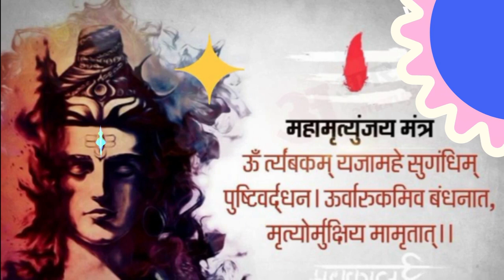Mrityunjay Mantra || Mahamrityunjay Mantra || महामृत्युंजय मंत्र || Om Namah Shivay || ॐ नमः शिवाय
The Mahamrityunjaya Mantra is a devotional chant dedicated to Lord Shiva. This mantra emits divine positive vibrations and creates a divine armour which saves you from the negative and evil powers. This mantra has an internally curing feeling.

मानसिक शान्ति व आध्यात्मिक शक्ति प्राप्त करने के लिए ध्यान साधना
The meaning of the Maha Mrityunjaya Mantra in English and Hindi!

Related Search:

Maha Mrityunjaya Mantra | Rendered by Dr. S P Balasubramanyam | Audio Song

MahaMrutyunjay Beej Mantra 108 Mantra Chanting by Enlightened Master | Best for Karma Healing

Mahamritunjaya Mantra Jaap (must listen) | sudhanshu ji ke pravachan

Mahamrityunjay Mantra || महामृत्युंजय मंत्र || Om Namah Shivay || ॐ नमः शिवाय

মহামৃত্যুঞ্জয় মন্ত্রের উপকারিতা । The benefit of mahamrityunjaya mantra

Maha Mrityunjaya Mantra [16 min.] - महामृत्युंजय मंत्र | Lyrics & Meaning | Soul Journey

Mahamritunjay Mantra 21 Time | महामृत्युंजय मंत्र 21 time | Shiv Mantra

Mahamrityunjay Mantra (108 Times) | महामृत्युंजय मंत्र | Om Tryambakam yajamahe

Mahamrityunjay Mantra | महामृत्युंजय मंत्र 11 बार चमत्कारी मंत्र |Power Mantra Chant | Om Tryambakam

हिरेमठ जी महाराज के सभी भजन || हिरेमठ जी भजन संग्रह ||

Very Powerful महामृत्युंजय मंत्र 108 times I Mahamrityunjay Mantra

Whereas the Gayatri Mantra is meant for purification and spiritual guidance, the Mahamrityunjaya Mantra is meant for healing rejuvenation and nurturance.

This would be a motivation booster for us to create more  videos

Music for:
Study Music
Deep Focus Music
Relaxation and Meditation.
Sleep relaxations.
Study.
Do chores.
Wellness.

Om Trimbak Yajamhe Sugandhi Puthivivradhanam । Urvorukmiv Bandhanan Mrtyormukshiy Mamratat ॥ The Mahamrityunjaya Mantra, also known as the Rudra Mantra or Tryambakam Mantra, is a verse of the Rigveda. The ṛc is addressed to Tryambaka, "The Three-eyed One", an epithet of Rudra who is identified with Shiva in Shaivism. The verse also recurs in the Yajurveda.

ॐ हौं जूं सः ॐ भूर्भुवः स्वः
ॐ त्र्यम्‍बकं यजामहे सुगन्धिं पुष्टिवर्धनम्
उर्वारुकमिव बन्‍धनान्
मृत्‍योर्मुक्षीय मामृतात्

महामृत्युञ्जय मन्त्र या महामृत्युंजय मन्त्र जिसे त्रयम्बकम मन्त्र भी कहा जाता है, यजुर्वेद के रूद्र अध्याय में, भगवान शिव की स्तुति हेतु की गयी एक वन्दना है। इस मन्त्र में शिव को 'मृत्यु को जीतने वाला' बताया गया है। यह गायत्री मन्त्र के समकक्ष सनातन धर्म का सबसे व्यापक रूप से जाना जाने वाला मन्त्र है।

Thanks,
RSPGTV